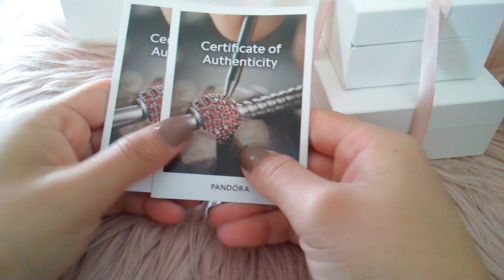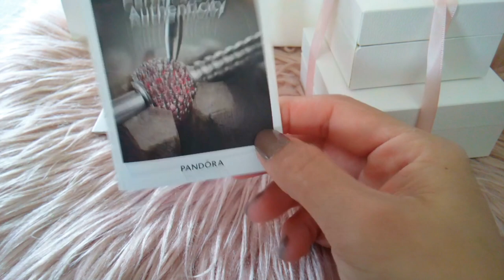Unboxing Pandora 🌸🌻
Questo e un Unboxing molto speciale per me, e spero che vi piaccia e che vi diverta moltissimo.